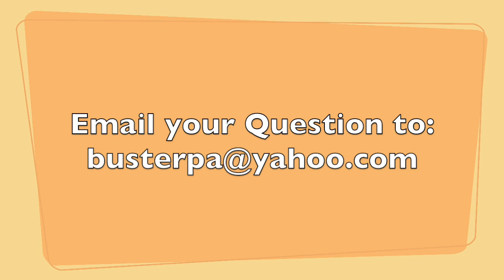Ask A PA Dutchman: Looking for Love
This episode comes in from Larry in Delaware.